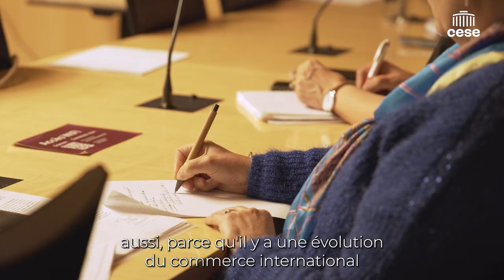Hervé MARITON (Fedom) - Quels modèles économiques pour les Outre-mer - CESE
Questions à M. Hervé MARITON, Président de la Fédération des Entreprises des Outre-mer (FEDOM), auditionné par la Délégation aux Outre-mer  du CESE dans le cadre de la saisine : "Quels modèles économiques pour les Outre-mer ?".